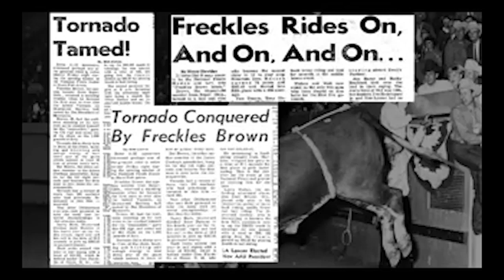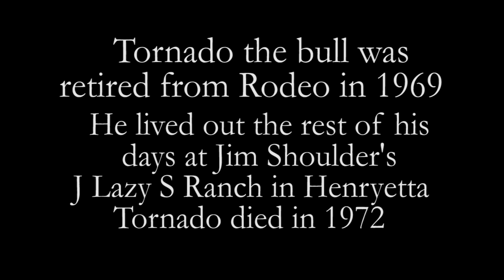Hearts of the West western showcase presents Ron Christopher IWMA Songwriter of 2020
Ron Christopher is a multiple award winning singer and songwriter
performing "No Place to Go" and "Thank You Roy"
Host KC LaCourse recites her poem and creates a  video "Last Ride"
about cowboy Freckles Brown